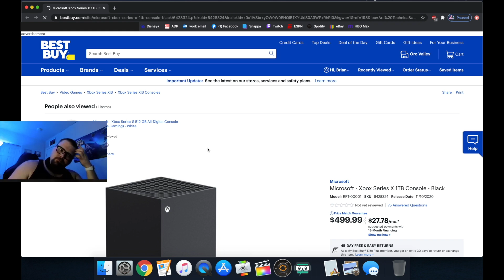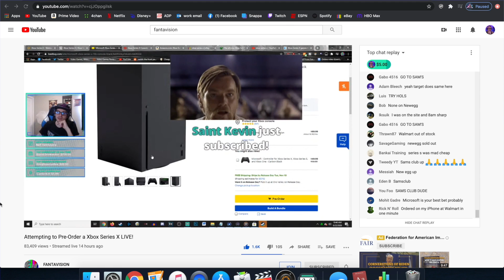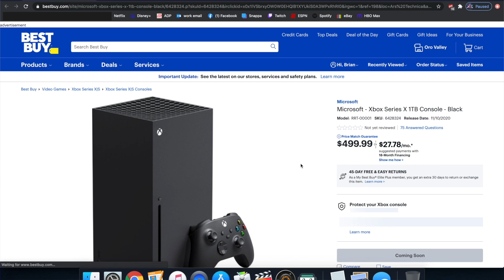Xbox Series X Preorder Event Disaster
The Xbox Series X and Series S Preorder Event was a massive failure. Looking at you Target, Best Buy, and Walmart.,